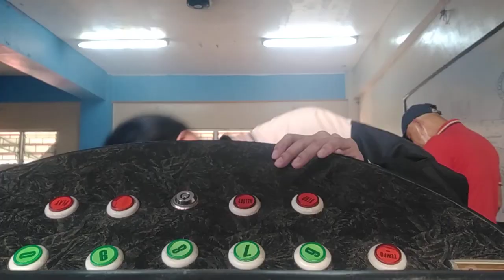MERRY CHRISTMAS HRS-1D / VEDIOKEY MUNA KAMI SIR AT LITAO!..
Vediokey muna